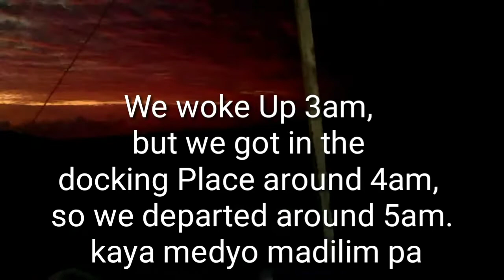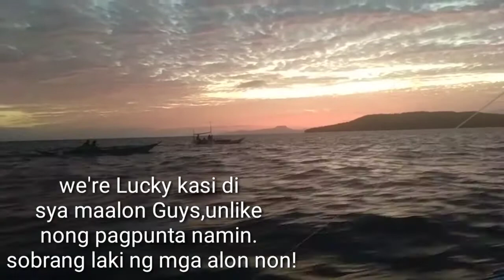How to Travel from Masbate to Malapascua riding a medium Boat? // jacel jeck